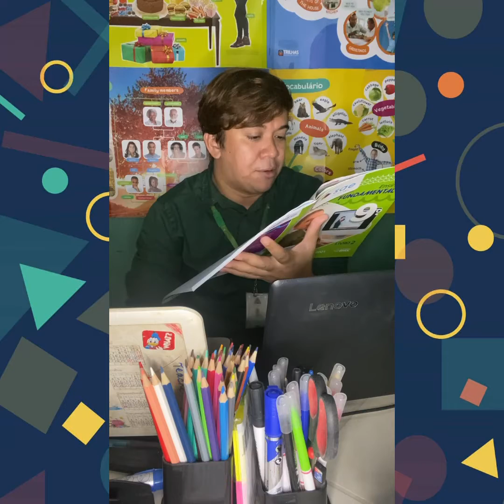9o ano - aula 1 2bim